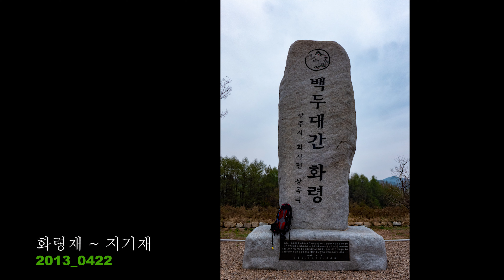백두대간 종주 2013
BackduDaegan Backpacking 2013